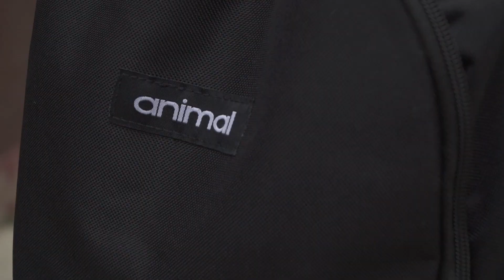BMX - ANIMAL BIKES 'LOUD PACK' PROMO (WITH JOHNNY RAEKES BONUS TRAILER)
NEW Johnny Raekes edit dropping 8/25!